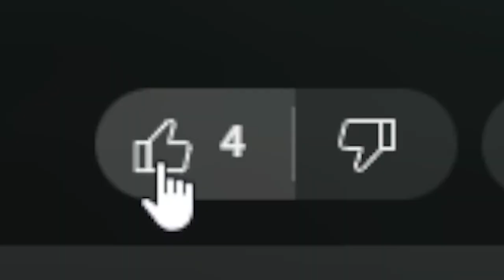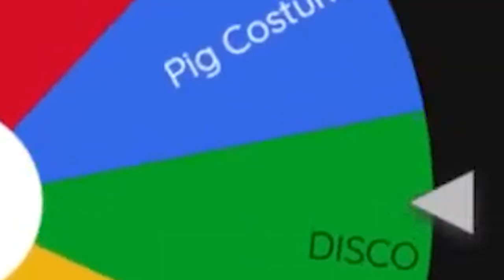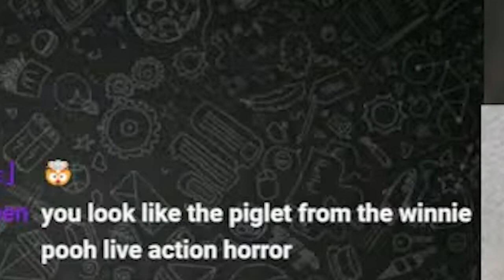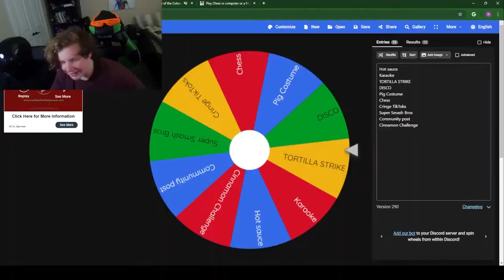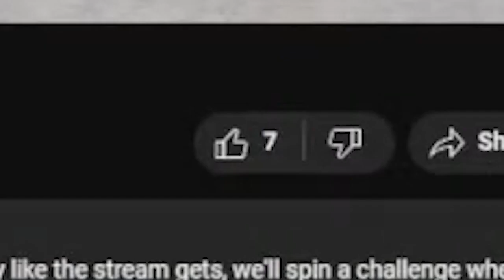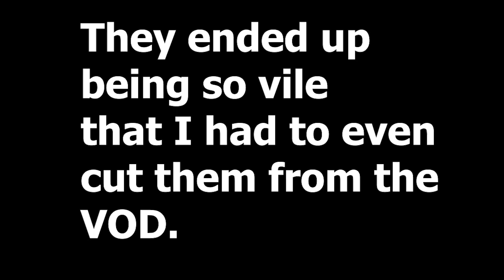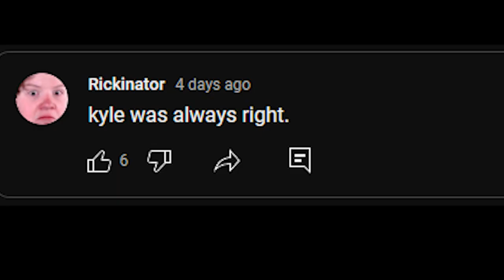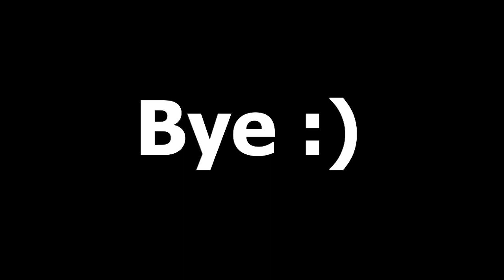If They Like The Stream, We Do A Challenge.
In today's video, we take a look at a stream I did a bit ago with @DragonzEditzzz , where every time someone liked the stream, we would spin a wheel with various challenges on it, including things like hot sauce and even choosing what the other person puts on their community tab.